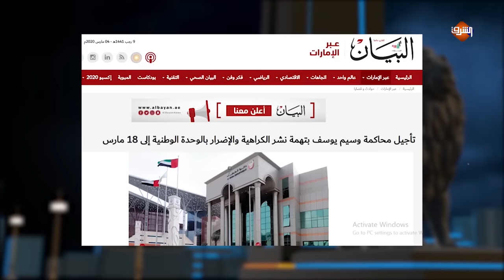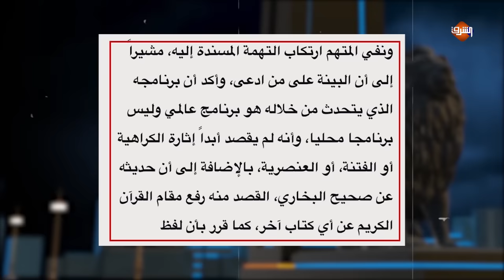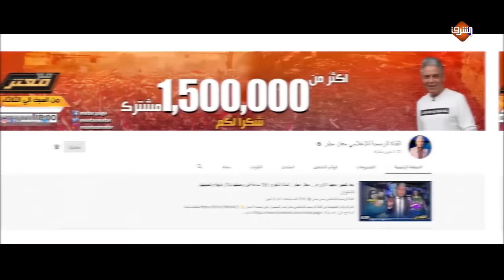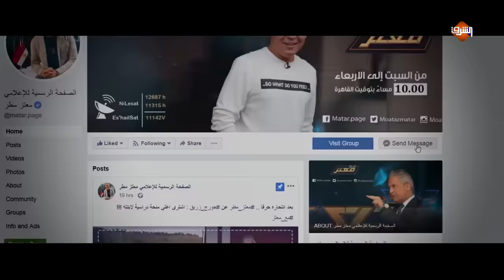معتز مطر يكشف كواليس اولي جلسات محاكمة وسيم يوسف وإهانة القاضي له بسبب الإمام البخاري